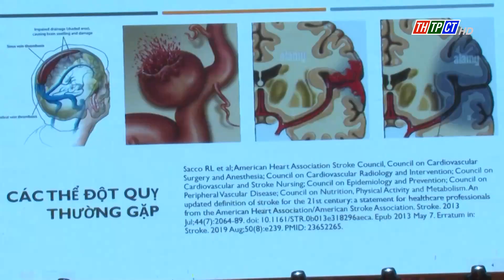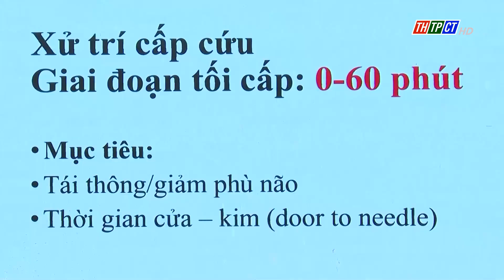Hội nghị Điều dưỡng đột quỵ toàn quốc 2024| Cần Thơ TV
Ngày 22/6, Bệnh viện Đa khoa Trung ương Cần Thơ phối hợp cùng chương trình Chăm sóc đột quỵ - Angels Việt Nam tổ chức Hội nghị Điều dưỡng Đột quỵ toàn quốc Chuyên đề "Xử trí cấp cứu đột quỵ thiếu máu não" tại Hội trường Khách sạn Mường Thanh Luxury Cần Thơ.